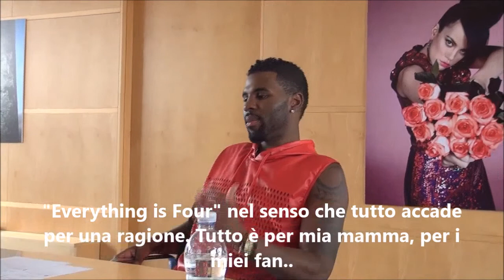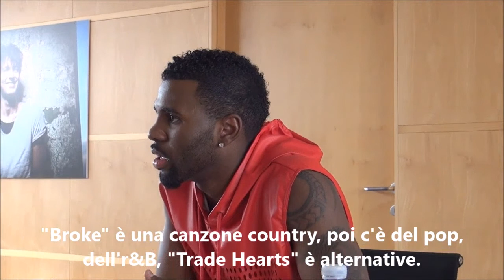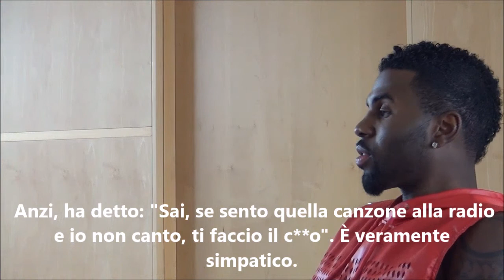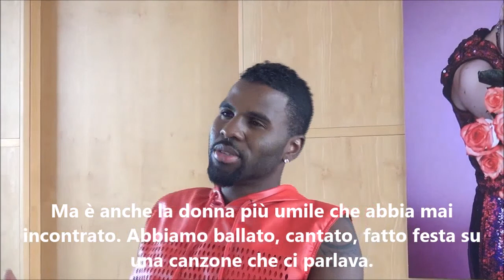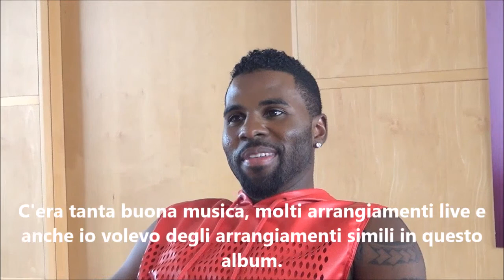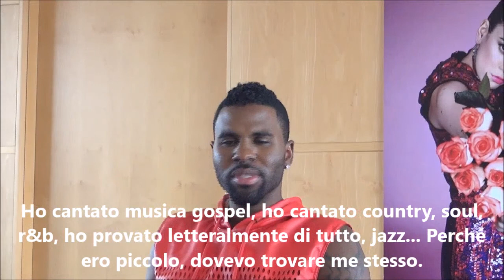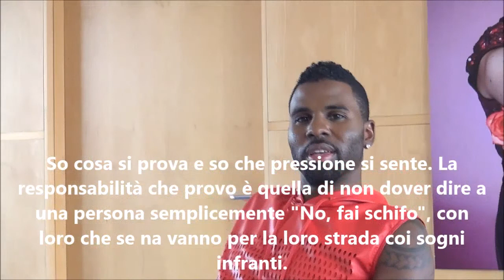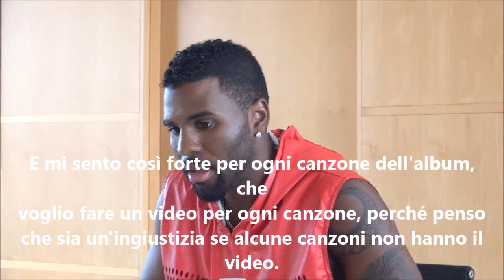Intervista a Jason Derulo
Il cantautore statunitense parla dell'album Everything is 4, di tv e del proprio successo